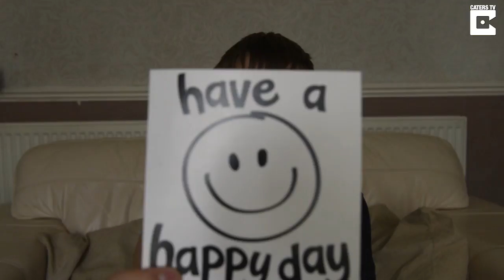Boy Scared To Leave House Gets Cards & Gifts From Strangers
ID: 1541181

A schoolboy too terrified to leave the house alone after teens filmed themselves carrying out a happy slap Snapchat attack on him has received cards and gifts from kind strangers.

In footage from earlier this year, a hooded male can be seen jumping out of a car before repeatedly kicking and punching Callum Patterson, 14, until he falls to the floor crying.

In the video, shared on Snapchat, the group then drive away yelling offensive obscenities at Callum, from Oldham, Manchester, who remains lying on the road.

Since the attack in April this year, Callum's mum Wendy Jones, 57, claims her son no longer feels safe outside without her or his father.